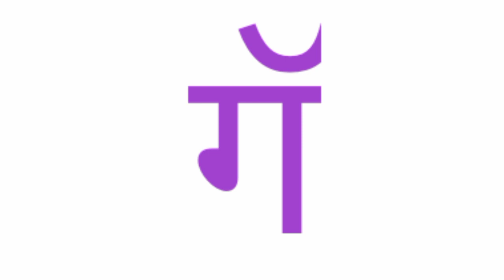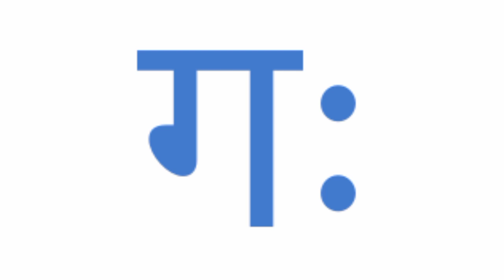ग ची चौदाखडी वाचन व लेखन